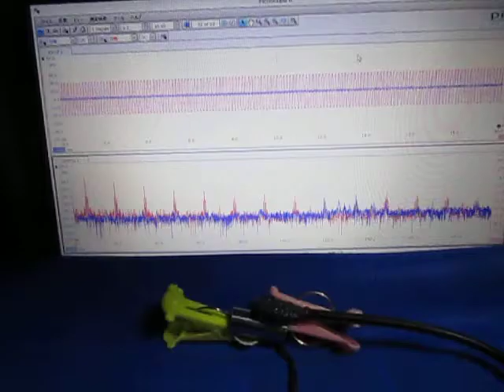音と超音波の組み合わせによる、超音波システム ultrasonic-labo